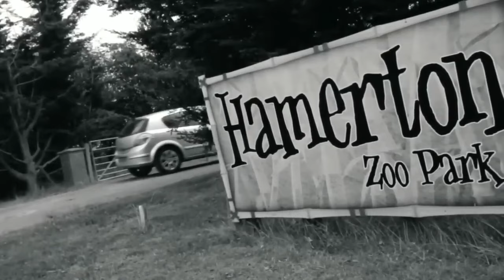El DESGARRADOR Final de Rosa King, CUIDADORA en el Zoológico